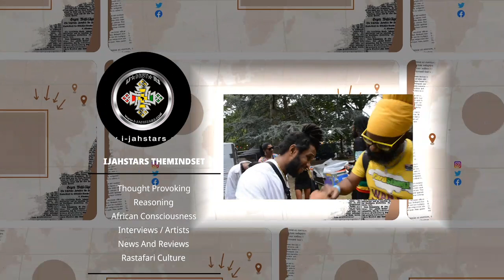Beenie Man Clear The Air About Sizzla kalonji